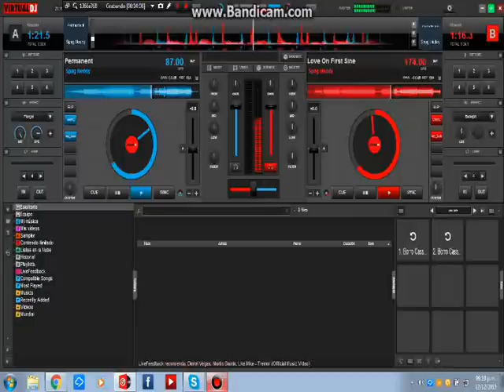Mezcla De Dubstep En Virtual Dj